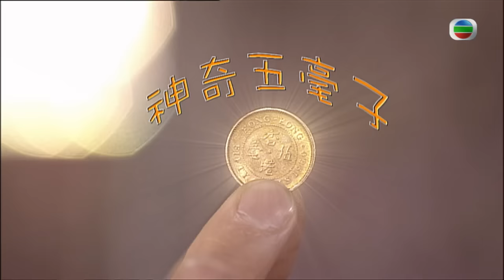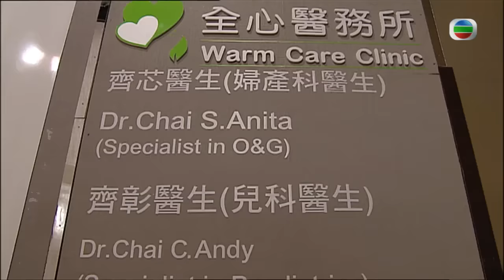TVB 處境喜劇 | 依家有喜 67/80 | 郭政鴻(甘保)認定周家怡(程薏)還對自己有情 | 郭晉安、廖碧兒、米雪、秦沛、廖安麗、許紹雄 | 粵語中字 | 2010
TVB完整版劇集《依家有喜》(Show Me the Happy) (郭晉安、廖碧兒、米雪、秦沛、廖安麗、許紹雄主演): 本劇圍繞米雪、廖安麗及郭晉安飾演的齊家三姊弟：事事以家人為先的大家姐齊荃、對人對事都要求甚高的二家姐齊芯及玩世不恭的三弟齊彰，三人分別在「全心醫務所」擔任行政經理、婦產科醫生及兒科醫生。在家中，齊荃以大家姐身分掌控一切，但回到醫務所，齊芯卻以專業作權威，造成兩姊妹之間不少對立鬥氣，鬧出不少笑話，二人更為齊彰的婚姻大事出現意見分歧，令齊彰無辜成為她們的磨心。…